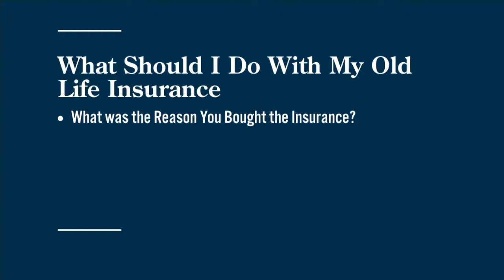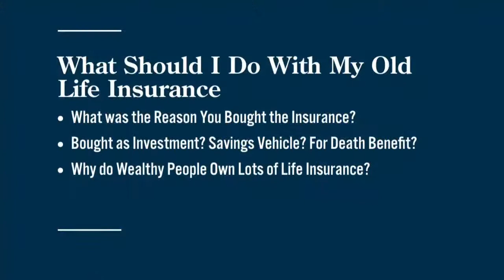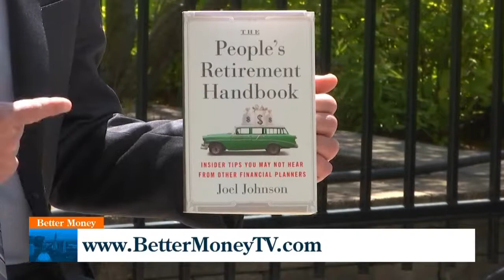What Should I Do with My Old Life Insurance Policy?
Kara Sundlun and Joel Johnson, CFP® answer "What should I do with my old life insurance policy?". A lot of people bought life insurance earlier in life and realize closer to retirement that the reasons they first bought the policy no longer apply. It's important to start thinking about why you bought the life insurance policy in the first place and re-evaluate whether its still needed today.